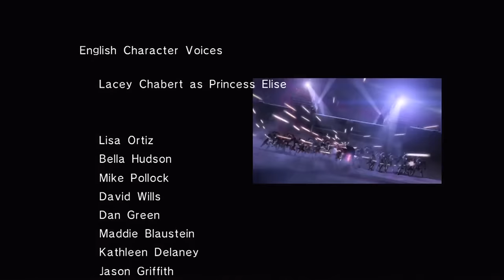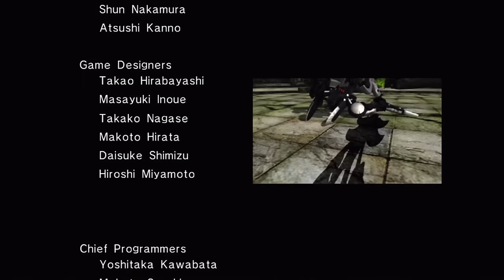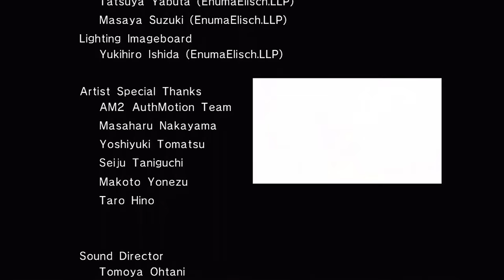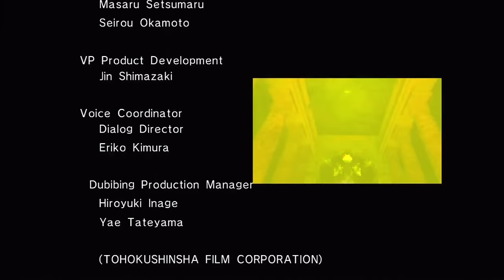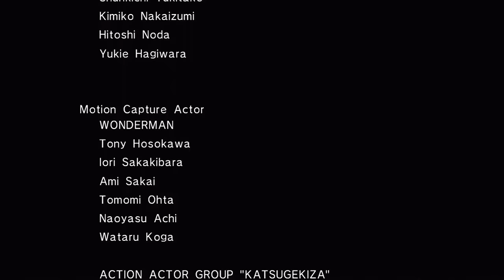Sonic the Hedgehog 2006: Shadow Story Credits [1080 HD]